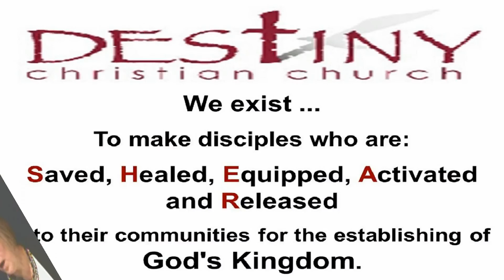Triumph Through Tragedy - Resurrection Day 2022 - Debby Baril.